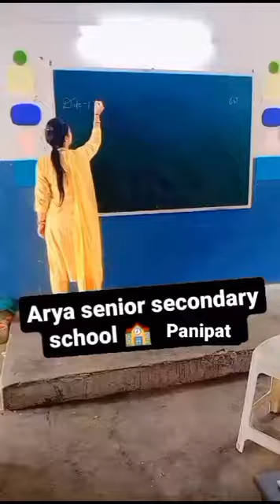Art :- Self inspiration